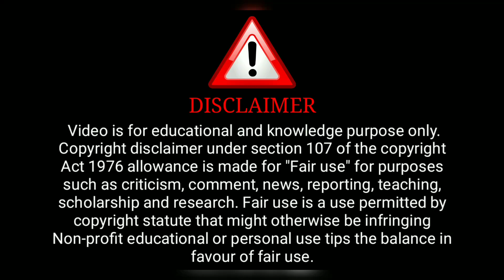Vaishya Web Series Trailer Review | Primeshorts | Ayesha Kapoor | Vaishya Trailer Explain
Credit : Primeshorts Official Channel

              ( Primeshorts Aap)

ˍˍˍˍˍˍˍˍˍˍˍˍˍˍˍˍˍˍˍˍˍˍˍˍˍˍˍˍˍˍˍˍˍˍˍˍˍˍˍˍˍˍˍˍˍˍˍˍˍˍˍˍˍˍˍˍˍˍˍˍˍˍˍˍˍˍˍˍˍˍˍˍˍˍˍˍˍˍˍˍˍˍˍˍˍˍˍˍˍˍˍˍˍˍˍˍˍˍˍˍˍˍˍˍˍˍˍˍ